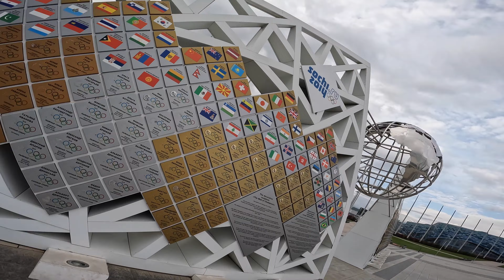День отдыха, охота за багетом // Адлер Май 2022 Со Стасом и Ярославом EP4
Немного покатались по Адлеру и Сириусу, купили багет)